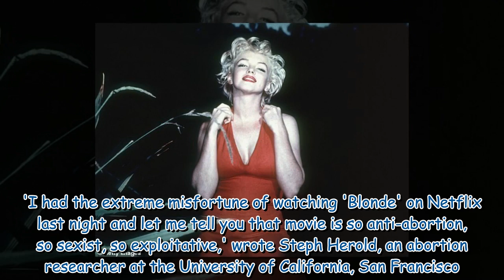Ana de Armas thanks fans for watching Blonde as it becomes #1 299931